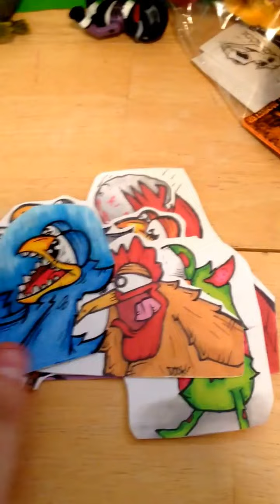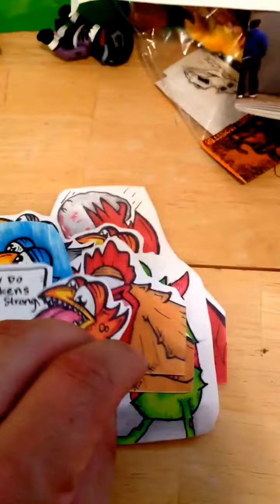Pack from DOCKER!